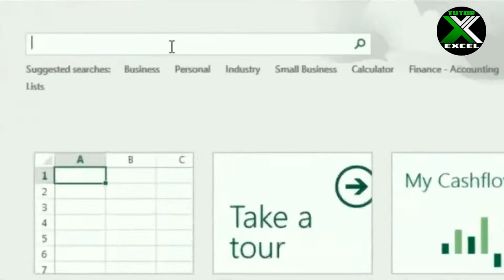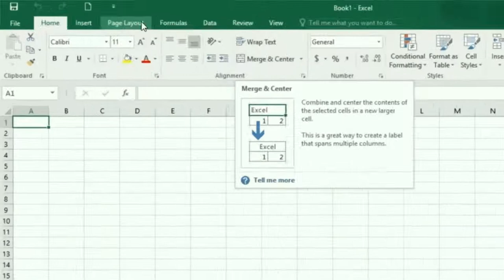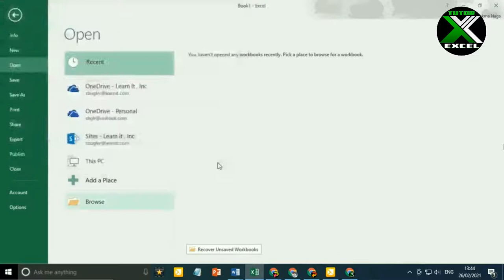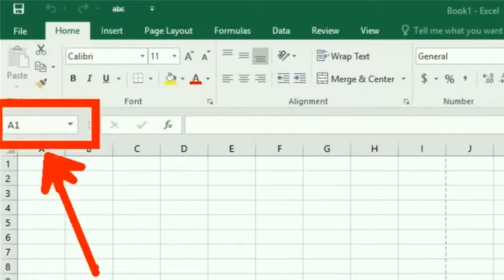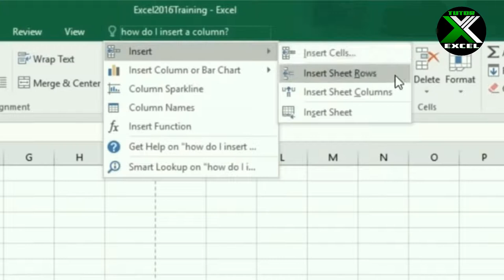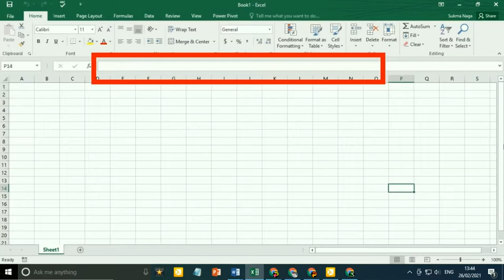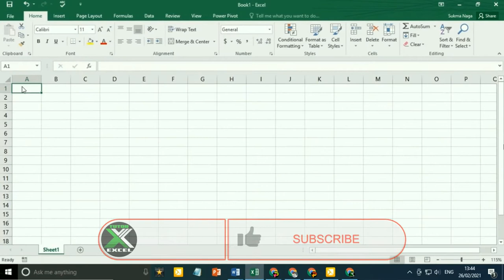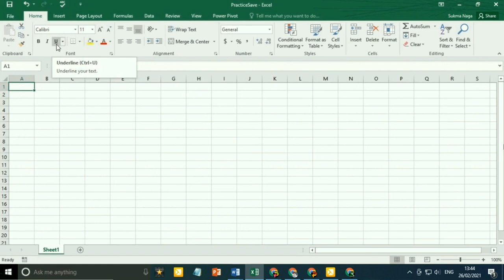Excel Basic Tutorials For Beginner Part 1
For those who want to learn Excel, it will be better if you first understand the basic features of Excel and basic Excel settings, so that they can master the use of Excel more quickly.

This tutorial can be applied to Excel 2013, Excel 2016, Excel 365 and Excel 2019.